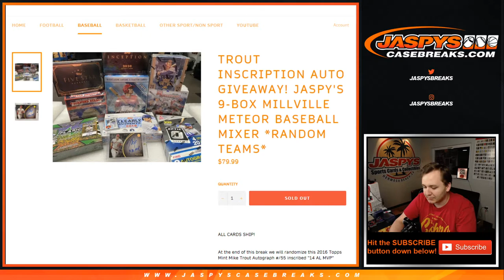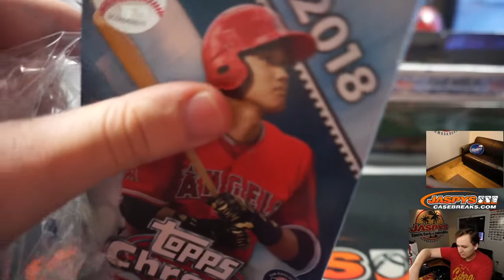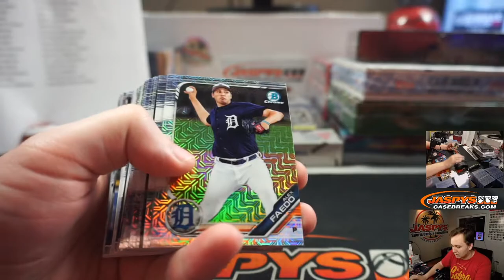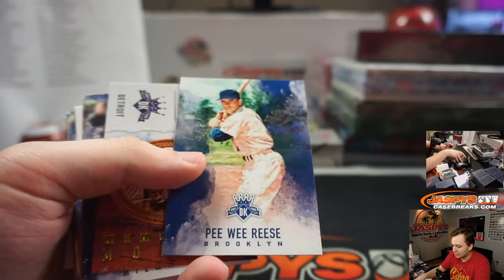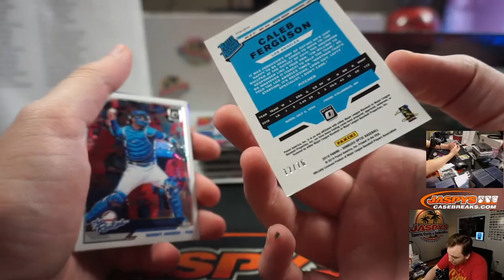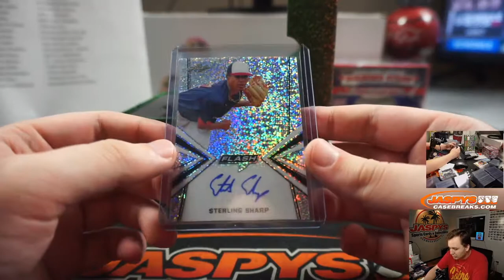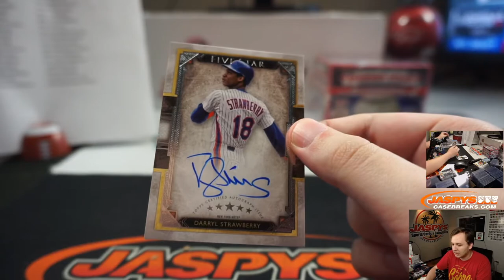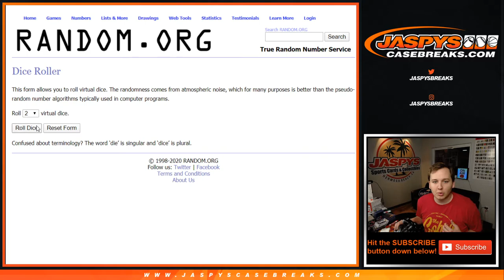5/7 - Jaspy's Millville Meteor Baseball Mixer w/Mike Trout Auto Giveaway!